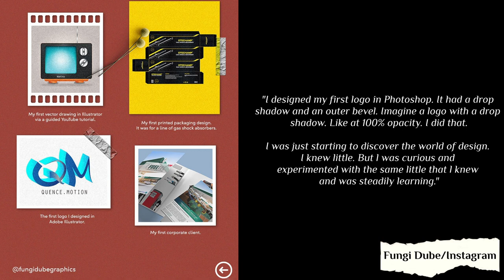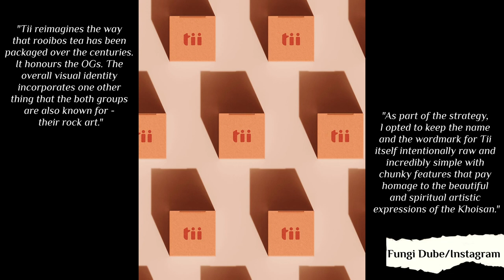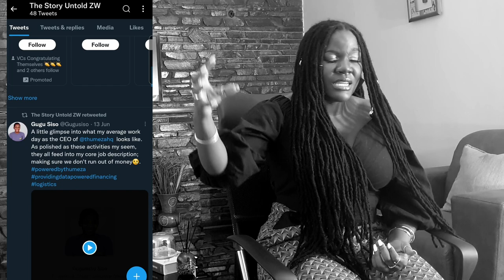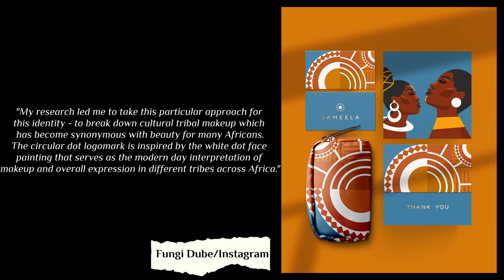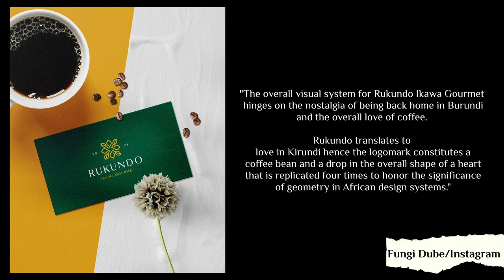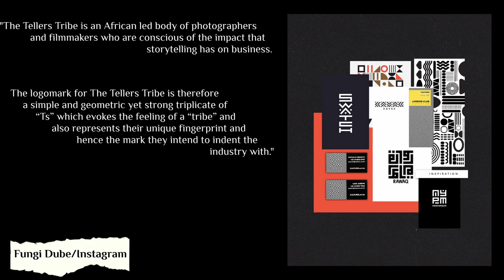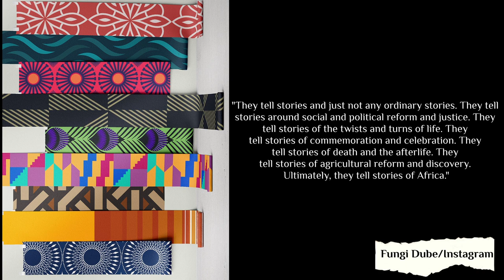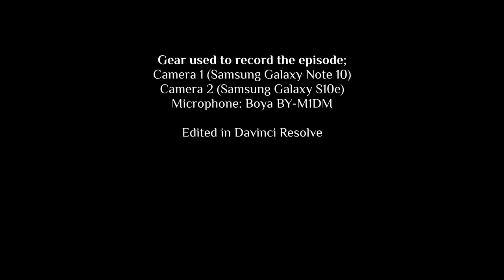Fungi Dube - Zimbabwean Graphic Designer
Fungi Dube is a strategic, intentional and calculated Brand and Visual Identity Graphic Designer based in Harare, Zimbabwe. She is a delicate balance of process and creativity; years of applied experimentation and research have nurtured the ability for her to think divergently and process creative solutions in a fluid and dynamic way.

Her work is heavily influenced by the delicate yet profound nuances that are embedded into African cultures like natural elements/features, patterns and colour as a form of visual communication which propel her passion for elevating the African narrative through modern identity systems.

In the 12th episode of Story Untold ZW we sat with Fungi and discussed:
* Fungi's journey into design;
* How she approaches her work as a designer;
* The importance of decolonising of design education;
* Design as a storytelling tool
* and more...

For more updates, follow us on these platforms:
Facebook (LIKE):

Timestamps
Intro 0:00
transitioning to graphic design 0:29
leaving my job and becoming self-employed 3:08
the importance of a supportive family 5:33
past experiences informing present work 7:23
Designing with intentionality 8:43
Realising the value of African culture and stories 10:11
Learning to design type 14:02
Setting ambitious targets 15:58
Sustainability in design and branding 18:51
Challenges of being self-employed 21:55
The joys of being a designer 24:18
Decolonisation of African design and design education 26:35
Is Africa experiencing a renaissance? 30:08
ShoutOuts & credits 31:50